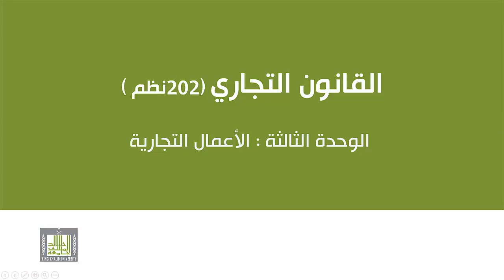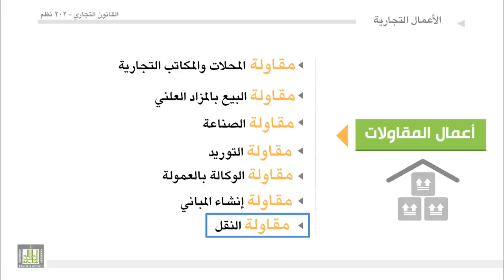القانون التجاري - الوحدة 3 : أعمال المقاولات - 1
الأعمال التجارية على وجه المقاولة
1- مقاولة الصناعة
2- مقااولة التوريد
3- مقاولة الوكالة بالعمولة
4- مقاولة النقل
5- مقاولة المحلات والمكاتب التجارية
6- مقاولة البيع بالمزاد العلني
ممقاولة أنشاء المباني